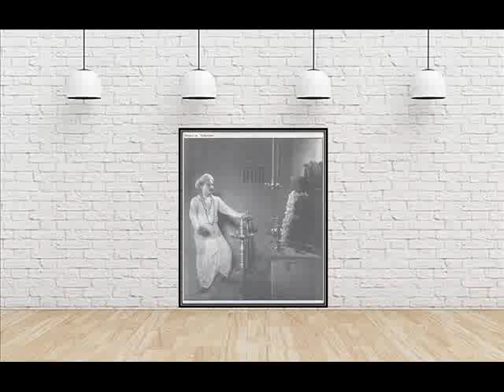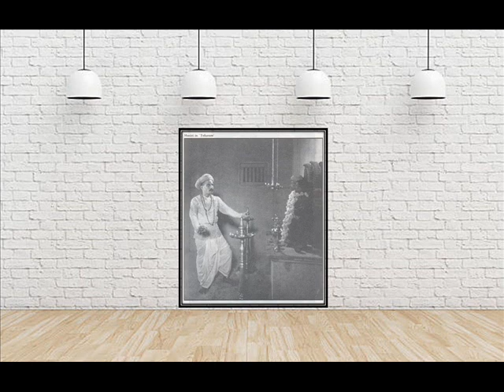Musiri Subramania Iyer - shrI kumAra nagarAlayE - Atana - Swati TirunaL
Shri Musiri Subramania Iyer -(9 April 1899 – 25 March 1975) 47th remembrance day